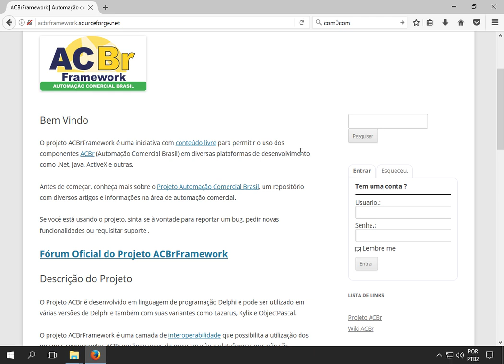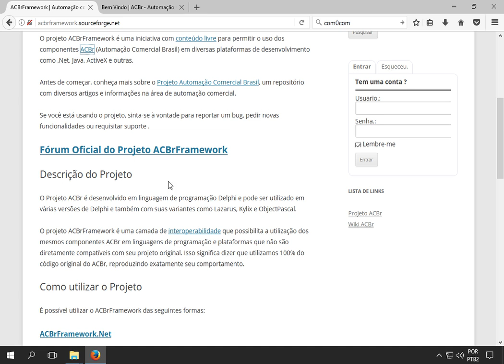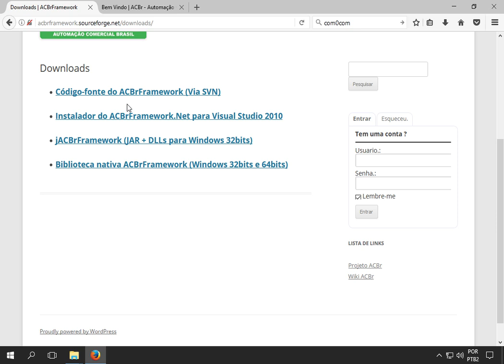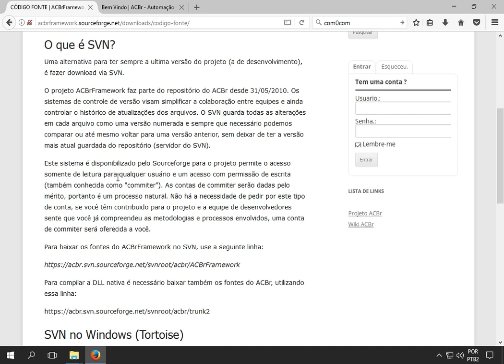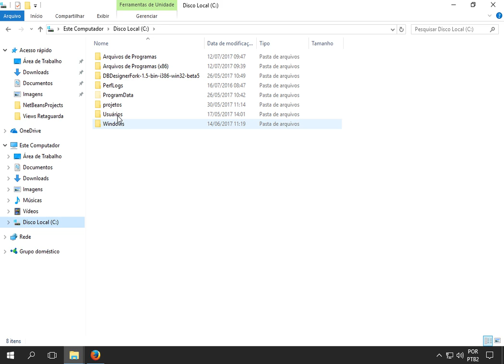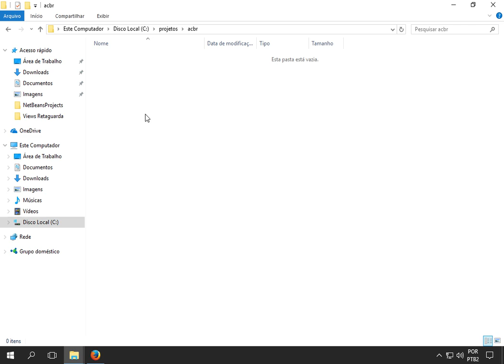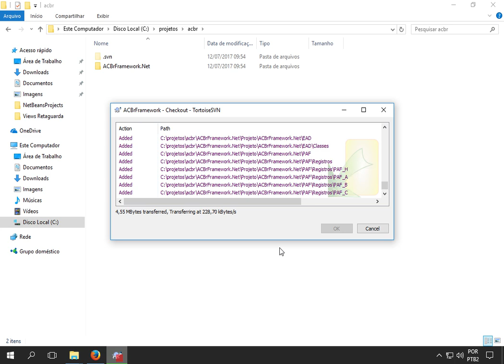T2Ti ERP Lite - Java - PAF-ECF - Video Aula 01 - Acbr Framework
T2Ti ERP Lite - Java - PAF-ECF

Video Aula 01 - Acbr Framework

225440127